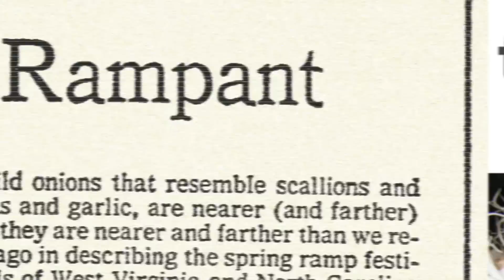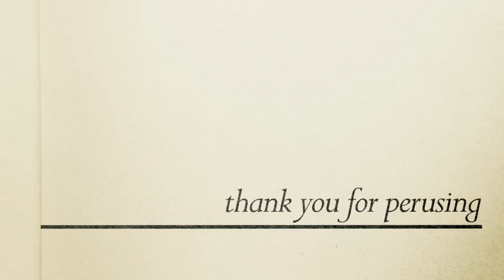Wild Leeks, Spring Onions & Ramps-The Definitive Spring Vegetable-Snob’s Dictionary-Vanity Fair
Entry #408, Ramps: a member of the Allium plant genus that features a tender white bulb and slender stem. Also known as the wild leek or spring onion, the ramp is significant to food snobs because it heralds the start of the spring growing season.

"The King of Stink," produced and directed by Steve Provence